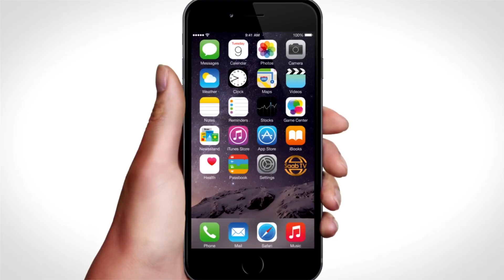Gudomiye Ku Xigeenka 1-aad Ee Golaha Wakiilada Oo Ka Hadlay Xaalada Nabad Galyo Ee Gobolka Awdal.